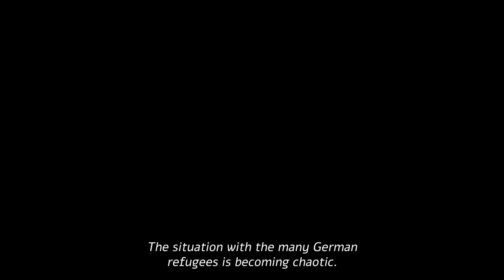LIBERATION Official Trailer (2024)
LIBERATION Official MovieTrailer 2024